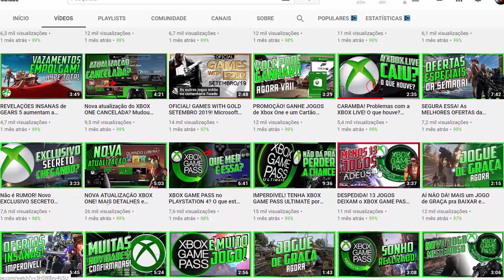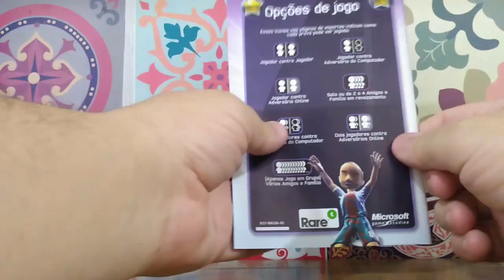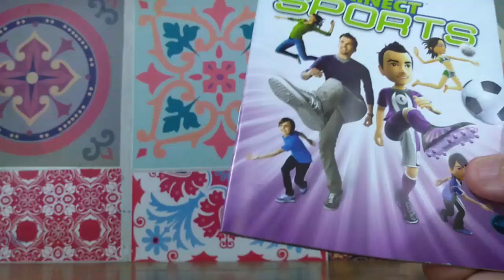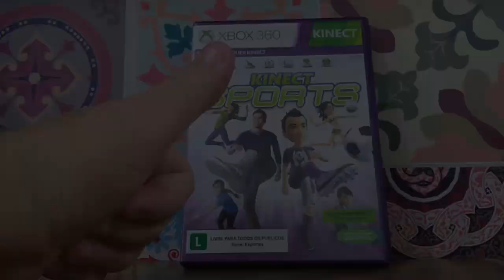Mais Um Jogo Pra Coleção - EXCLUSIVO de XBOX!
Mais um grande jogo pra minha coleção de jogos de xbox, dessa vez um exclusivo de KINECT para xbox 360, saiba os detalhes aqui no canal ALIADOS GAMERS BR!